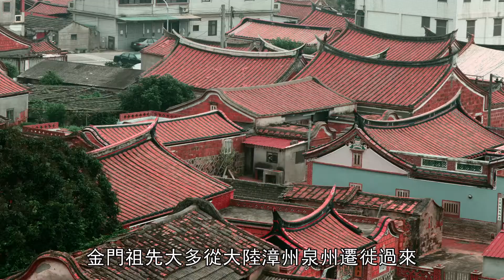瓊林聚落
說明